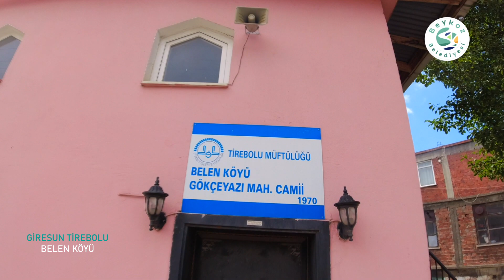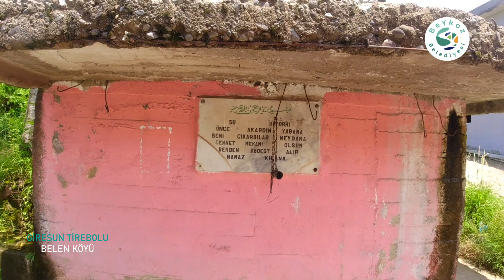Beykoz’un Renkleri: Giresun Tirebolu Belen Köyü